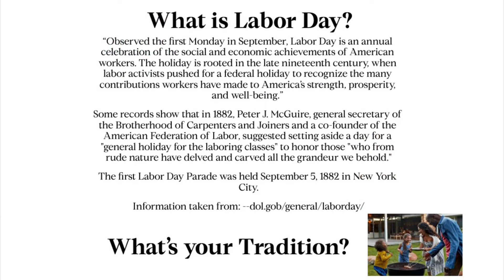Ocala Labor Day Activities!